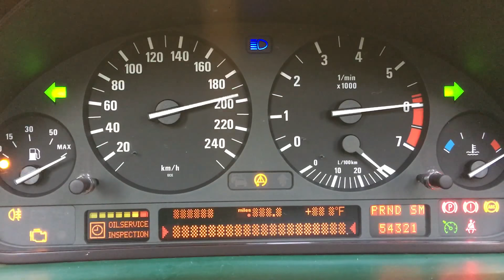BMw cluster repaired for Chris